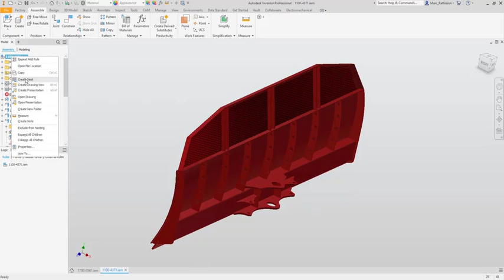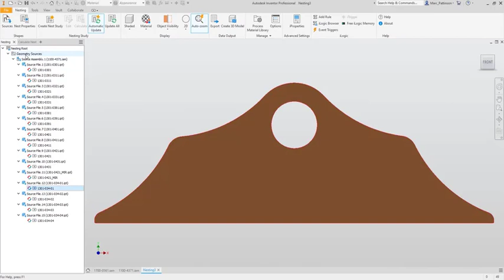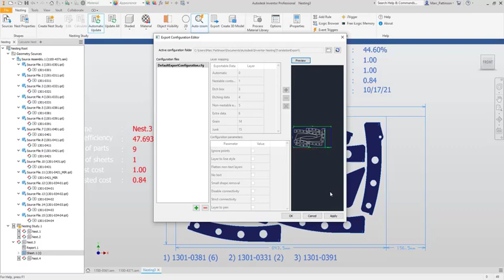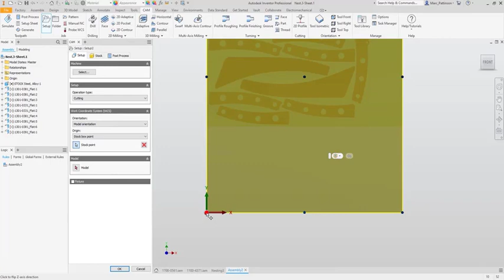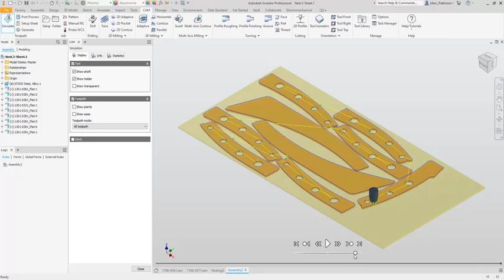Autodesk Inventor add-ins: Nesting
This video goes through a connected workflow and creating multiple sheet nests using Autodesk’s Inventor Nesting utility.

This video demonstrates:
•    Automated true-shape nesting
•    Generating DXF output and creating cutting paths in Inventor CAM
•    Generate multiple sheet nests to reduce raw material waste
•    Easily review and compare reports for each nesting study
•    Get details such as overall efficiency, total cost, and machining time.

Inventor Nesting is available to install directly from your Autodesk account.